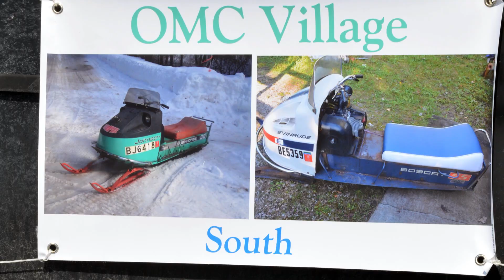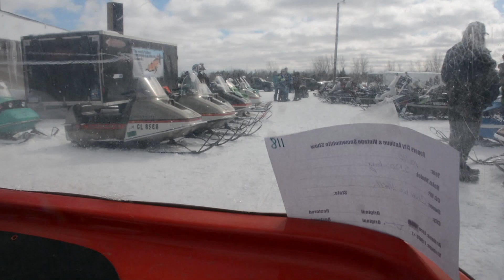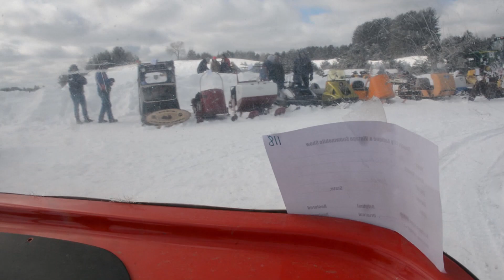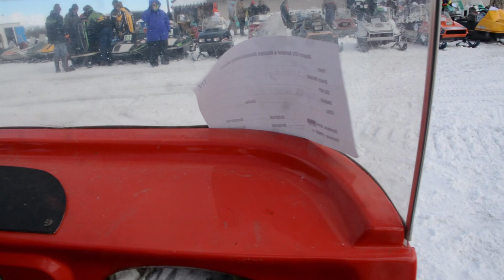2019 Rogers City MI Vintage Snowmobile show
A walk around tour of the 2019 Rogers City MI snowmobile show. This years featured machine was Johnson snowmobiles. We also had the chance to go on a ride in a Snow Bug, and Hus Ski powered by a Rotary engine. It was a very fun day spent with good friends.